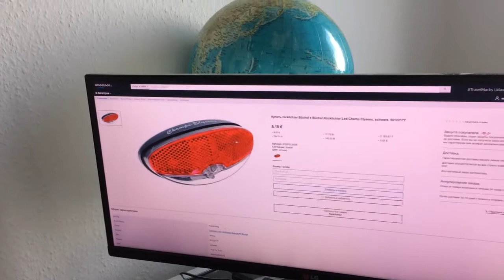Автозапчасти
Автозапчасти для иномарок – в каталоге универсального интернет-магазина Амазон ру. Цены аналогичны действующим в Германии в пересчёте на валюту страны пребывания. Оплата обычной банковской картой. Работает защита покупателя. Профессиональная упаковка предохранит заказ от порчи в пути. Имеется оперативная доставка со складов в Германии в любой регион России и других стран СНГ.